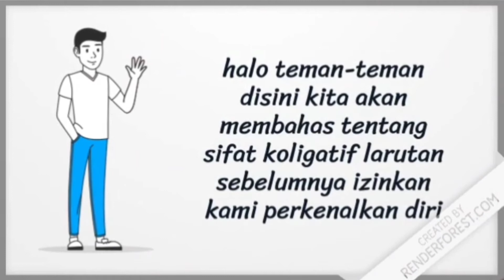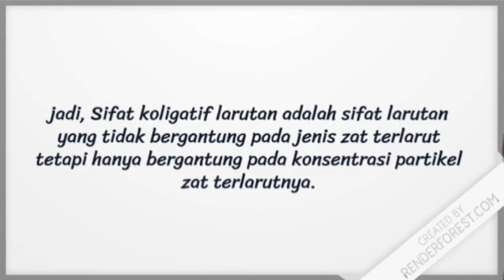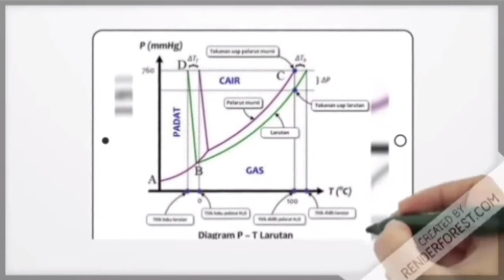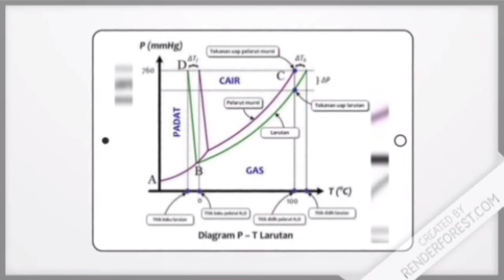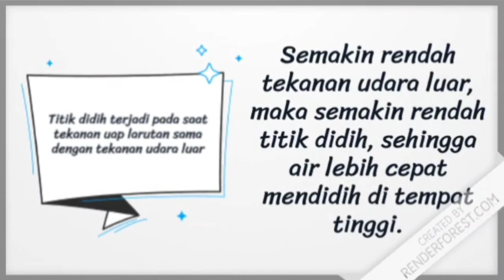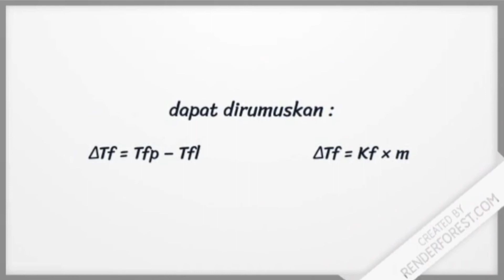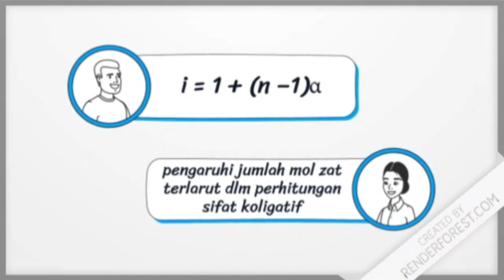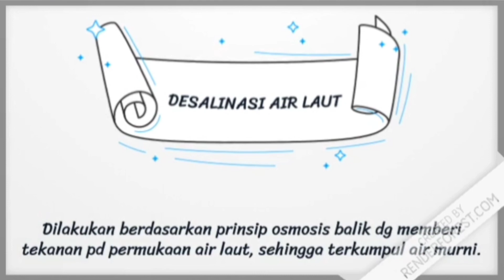Sifat Koligatif Larutan